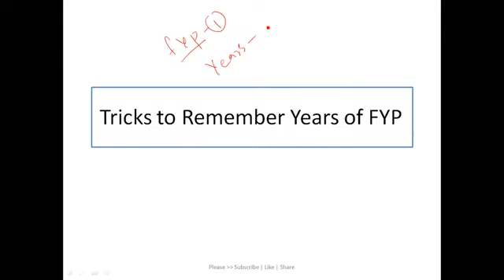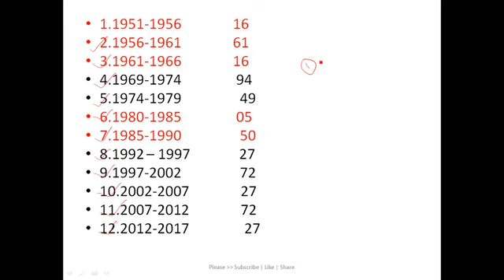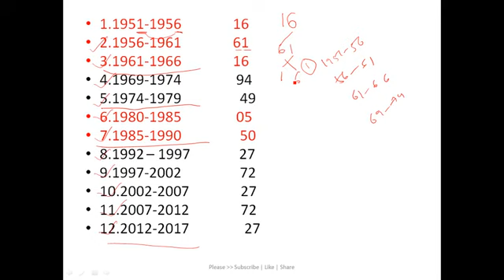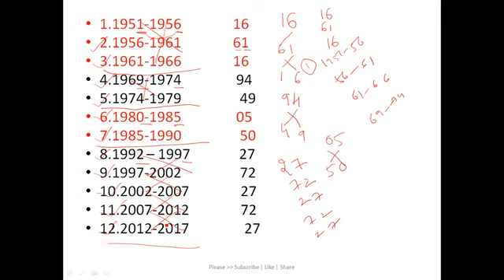పంచవర్ష ప్రణాళికలు గుర్తుపెట్టుకోవడం ఎలా? TRICKS TO REMEMBER FIVE PLANS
Tricks To Remember Five Year Plans In Telugu For all APPSC and TSPSC and other Competitive Exams .